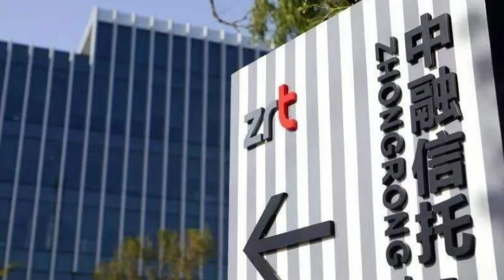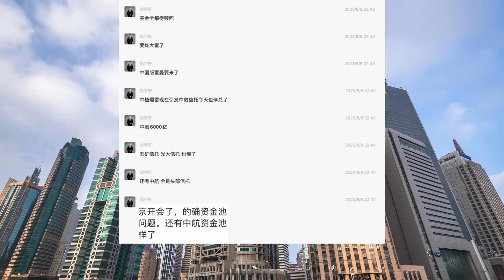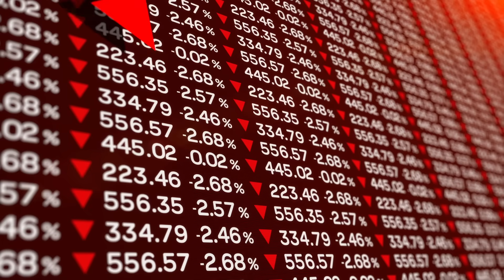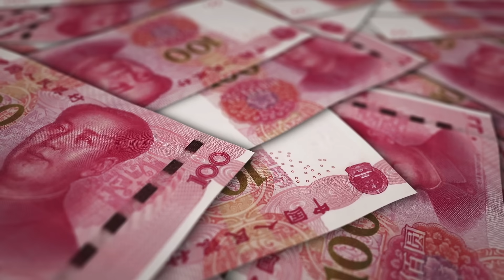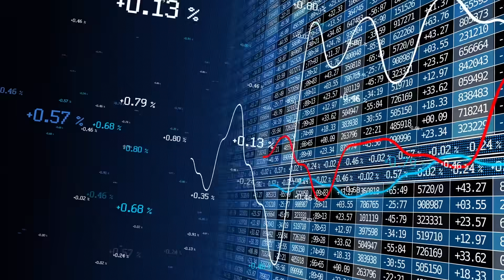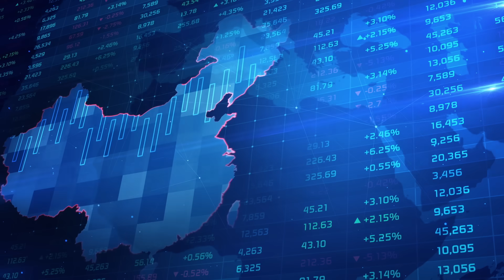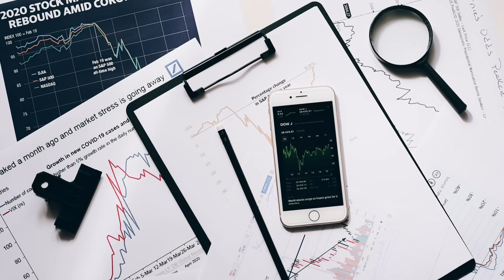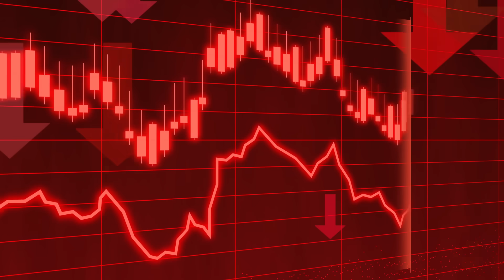中植系扛不住了，中融信託爆雷，信托業究竟有多黑？中國的金融投資產品為何不行？｜米國路邊社 [20230813#460]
這是一個財經向的時評政論頻道。有時事熱點，宏觀經濟，還有房地產金融的乾貨內容。